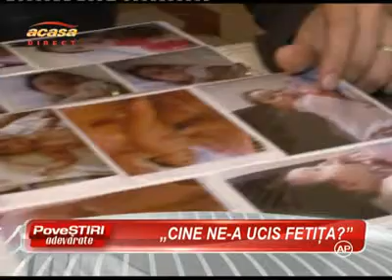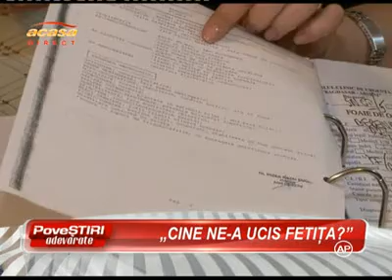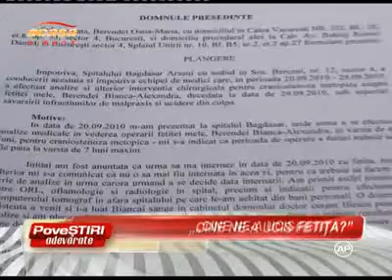O fetita de sase luni a murit la 24 de ore dupa o interventie chirurgicala! Parintii ii acuza pe medici de malpraxis VIDEO